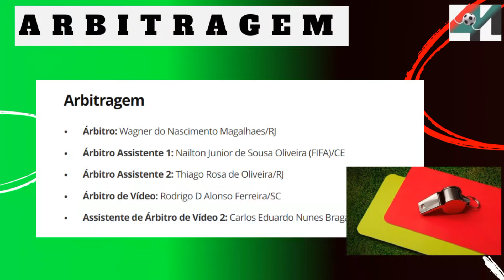PALMEIRAS X ATLÉTICO GO | PRÉ JOGO | BRASILEIRÃO 2024 | RODADA 16